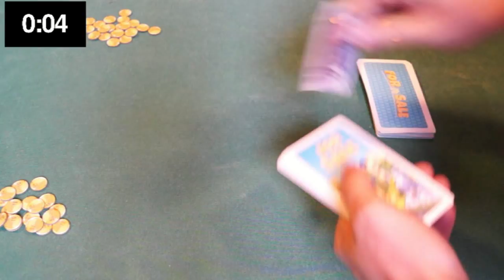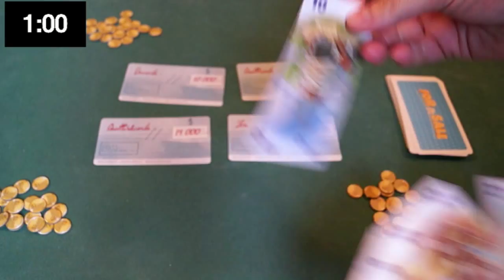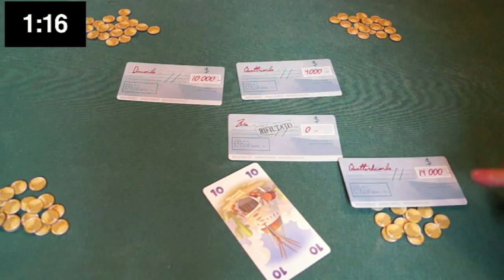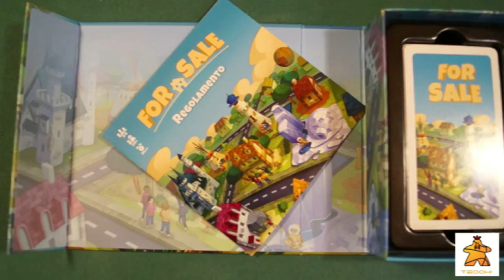Recensioni Minute [098] - For Sale